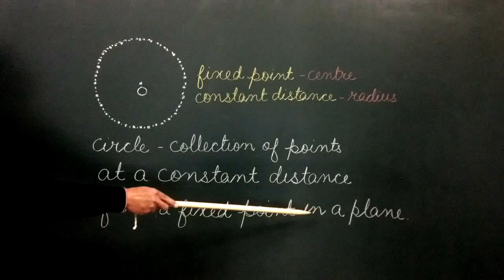Circles 1 - Definition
Circle - Definition, Centre and radius of circle